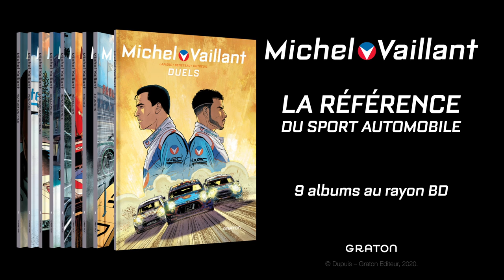Michel Vaillant - Nouvelle saison Tome 9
Daniel Farid, jeune prodige français, est engagé aux côtés de Michel Vaillant pour piloter la deuxième Vaillante Cervin au WRC, le championnat du monde des rallyes. Tout au long de la saison, tous deux vont se battre contre Neuville, Ogier et Tanak... Mais Michel va vite réaliser que son principal adversaire n'est autre que son coéquipier : Daniel a d'abord rejoint l'équipe pour "mettre le vétéran à la retraite" ! Michel parviendra-t-il à contenir l'ambition dévo-rante de son jeune challenger ?

Michel Vaillant - Nouvelle saison Tome 9 : "DUELS" par Benéteau, Dutreuil et Lapière